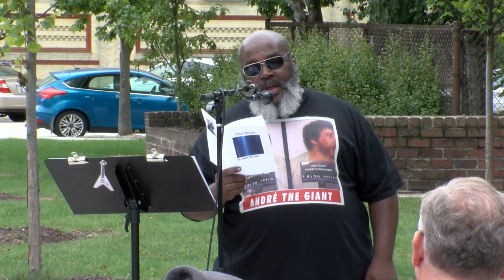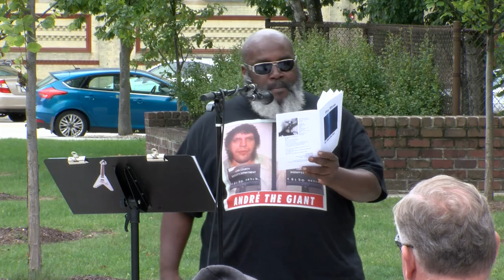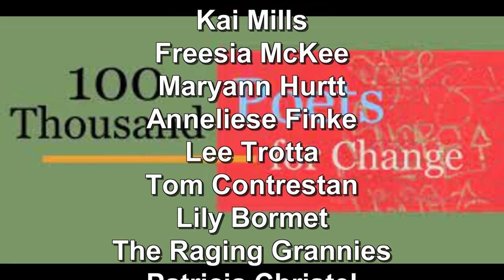100 Thousand Poets for Change 2022 09 24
Mead Public Library, Saturday, September 24, 2022
100 Thousand Poets For Change, a worldwide poetry movement, presents its 12th annual open mic in Sheboygan.  The featured poet is Mario Willis, the Poet Laureate of Milwaukee. There are also musical interludes from local singer-songwriter, Jon Doll.

The theme this year is "Where Do We Go From Here?" Event organizer and poet laureate of Sheboygan Lisa Vihos says, "Now more than ever, it is crucial that we focus on the commonalities we share with others rather than what we see as differences. Poetry is a universal language that can remind us of our connection to each other as we chart a course for the future. I hope people of all ages and backgrounds will bring a poem to share. And if someone just wants to listen, I highly encourage that, too!”